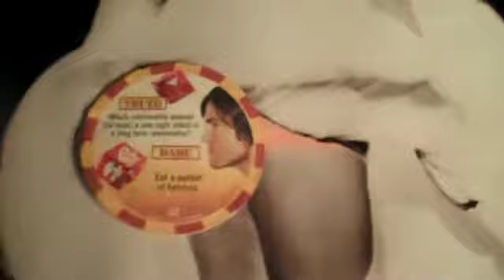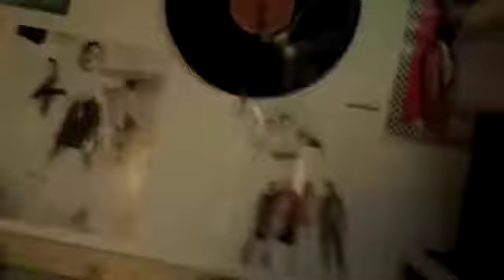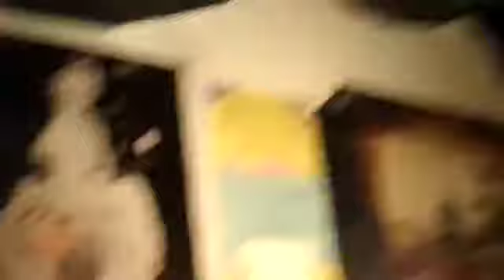The Sport - What I Don't Do (Rehearsal)